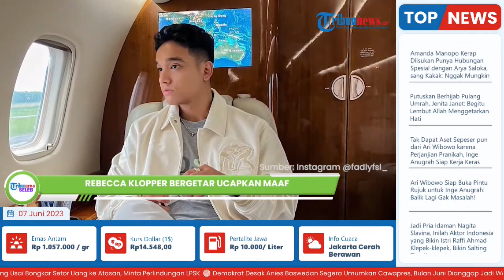Sikap 'Gentleman' Fadly Faisal Disorot, Selalu Genggam Tangan Rebecca Klopper di Konferensi Pers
TRIBUN-VIDEO.COM - Rebecca Klopper, sosok yang selama dua pekan ini jadi pembicaraan karena beredarnya video syur mirip dirinya, akhirnya muncul ke publik.

Dengan segenap keberanian diri, Rebecca muncul di hadapan awak media.

Bersama dengan kuasa hukumnya, terlihat juga sang kekasi, yakni Fadly Faisal selalu mendampingi menguatkan Rebecca Klopper.

Konferensi pers digelar di di kawasan Panglima Polim Jakarta Selatan pada Selasa (6/6/2023).

Rupanya, konferensi pers digelar bukan untuk membantah soal video syur dan mengakuinya.

Rebecca Klopper hadir dengan secarik kertas yang berisikan permohonan maaf.

Lagi-lagi, isi permintaan maafnya bukan untuk mengakui atau membantah keterlibatannya dalam video syur.

Melainkan, hanya memohon maaf untuk berita yang beredar hingga menghebohkan publik.

Gadis 21 tahun itu merasa bersalah.

Karena, belakangan ramai pemberitaan soal beredarnya video syurnya mirip dirinya.

Sebagai aktris, terlihat jelas raut wajahnya tertekan sekaligus terpukul.

Tangannya bahkan bergetar saat duduk dan memegang secarik kertas permintaan maaf.

Sangat jelas bahwa Becca, sapaan akrabnya, sangat butuh pendampingan.

Dua menit sekiranya Becca membacakan permintaan maaf.

Selama itu juga, Fadly Faisal menggenggam erat tangannya.

Lebih lanjut, Rebecca pen meminta maaf terhusus untuk keluarga Fadly Faisal.

"Termasuk juga Fadly Faisal dan keluarga yang turut menjadi korban dari berita tersebut," ucap Rebecca.

Suara Rebecca terdengar sangat pelan selama membacakan surat.

Bahkan di beberapa kalimat suaranya terdengar bergetar.

Adapun, saat itu Becca tak menerima tanya jawab dengan wartawan.

Pasalnya, setelah selesai mengatakan permintaan maaf, dirinya langsung beranjak pergi meninggalkan awak media.

(Tribun-Video.com/Tribunnews.com)

Artikel ini telah tayang di Tribunnews.com dengan judul Rebecca Klopper Bergetar Ucapkan Maaf, Fadly Faisal Genggam Tangan Sang Kekasih,